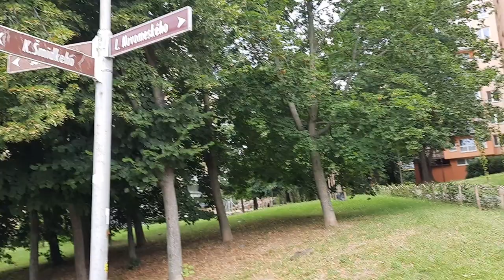Trencin Juh Part 2 - od Juzanky po skolu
Panelaky az kam oko dovidi. Na konci je vyhlad na mesto, ktory uz dobre nevidno kvoli stromom.
Okolie sa casto meni - toto video som nahral na pamiatku, ako to tu vyzeralo v roku 2020.